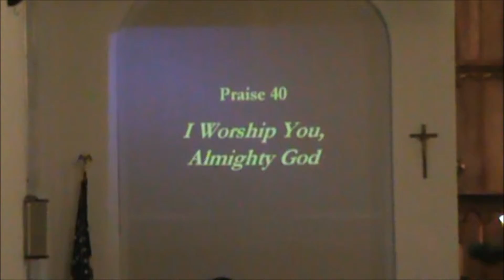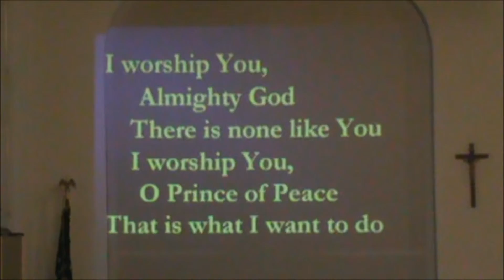Saint Mark's Music 2012 - I Worship You Almighty God - December 16, 2012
Saint Mark's in Leominster. This is just one of the many "Saint Mark's Music" videos posted on YouTube. Please check out the "SaintMarksMusic" channel.